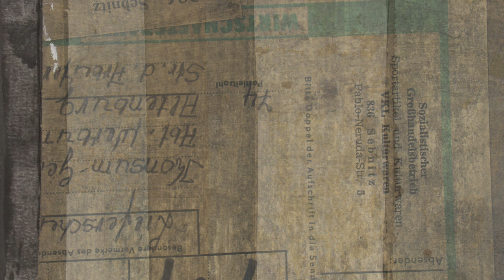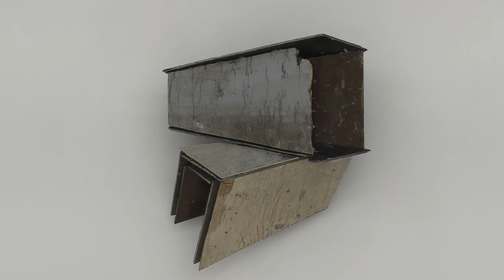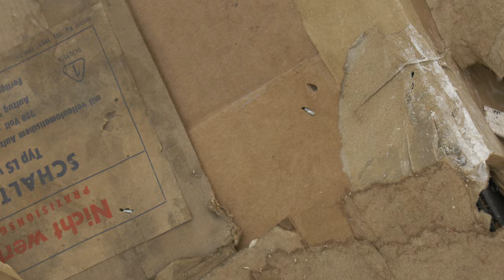‘Traces of Existence’ - A solo exhibition by Pim Palsgraaf at NL=US Art Rotterdam, Netherlands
Pim Palsgraaf is inspired by decay and irregularities in the city. His work is the result of an ever-evolving deeper investigation into the erosion of the city’s interior. The abandoned architectural interior spaces breathe history which makes the atmosphere palpably heavy, and the walls drenched in memories. In these places, the ravages of time are perceptible to the eye.

11 December 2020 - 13 February 2022
at NL= US Art
Rotterdam